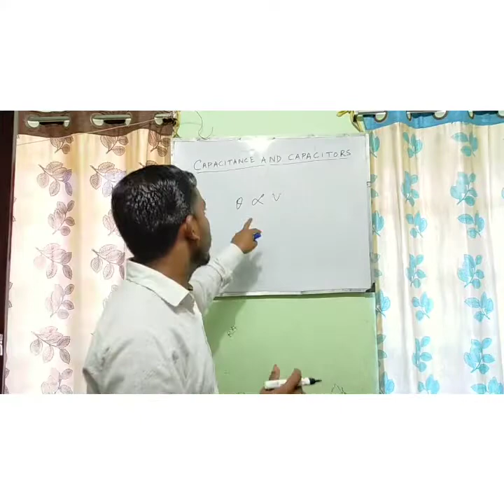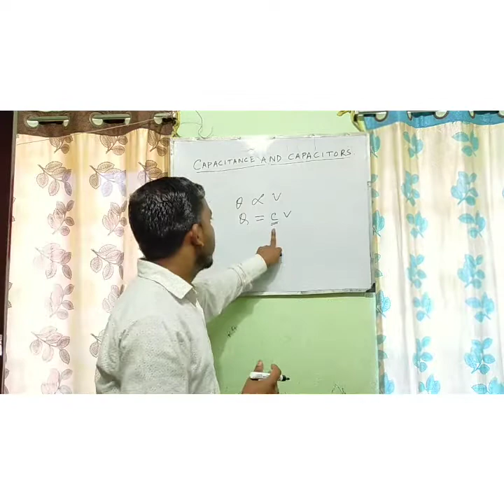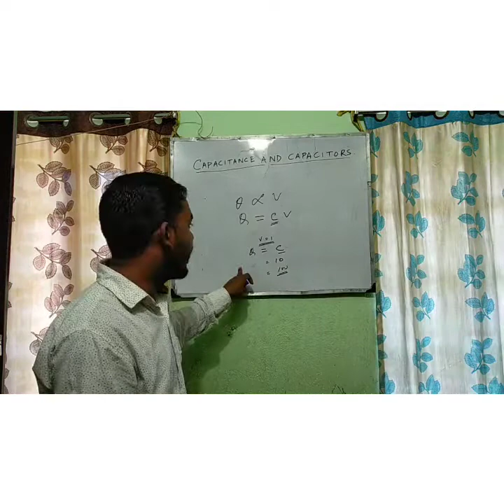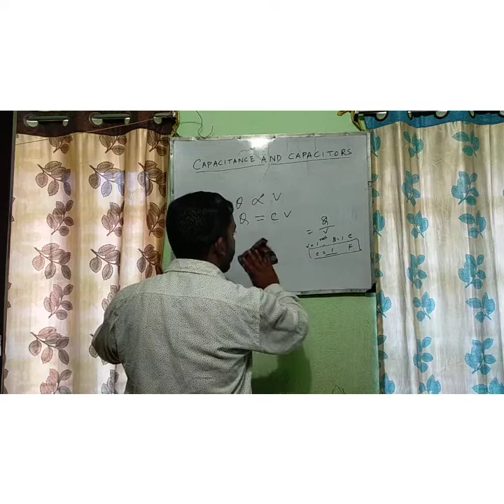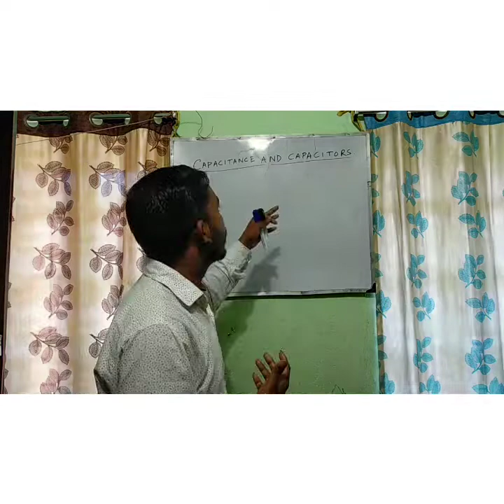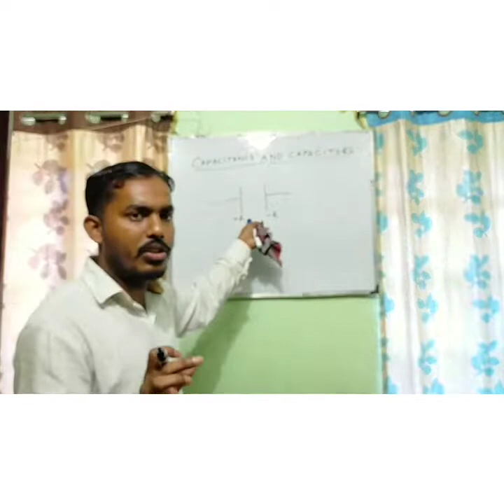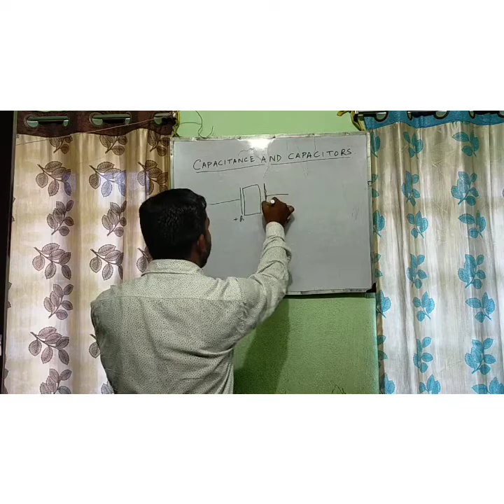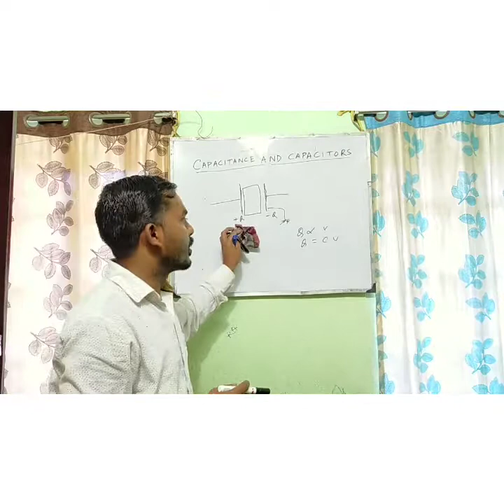Capacitance and Capacitor (in bengali)/PHYSICS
Charge storage Device,capacitance,unit,dependence